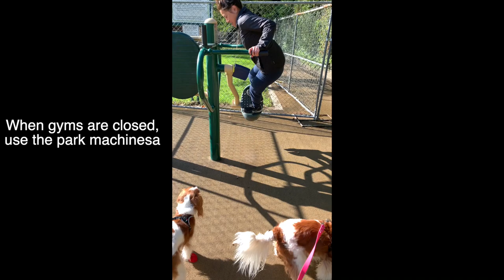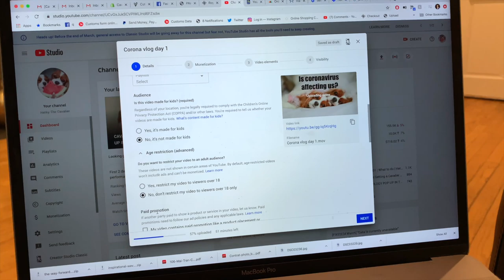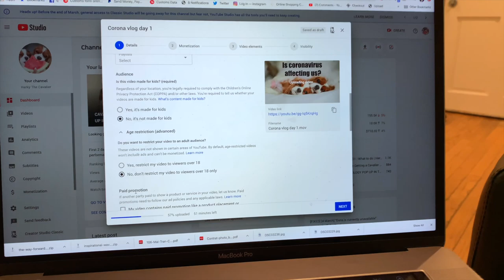VLOG: Vet Visit & In N Out // Herky The Cavalier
Follow us around in this vlog where we go to the vet to see Dr Dulake again! This time just for a little check up. Also we went to In N Out and got a little treat!

Woof,

Herky & Milton

Our favorite brush (IT'S AMAZING, YOU NEED IT!)